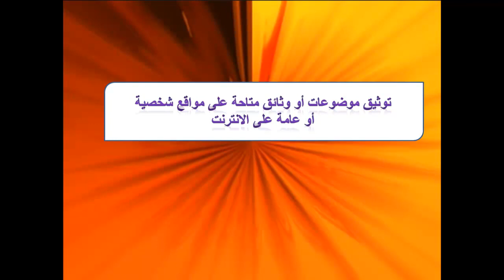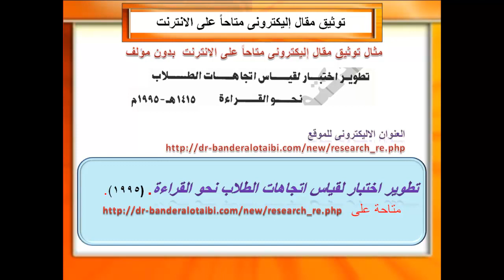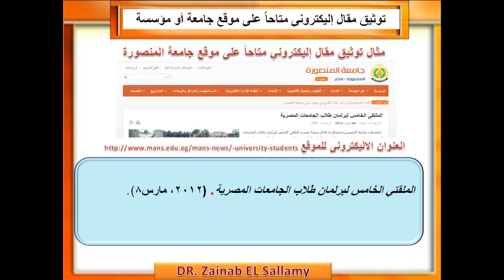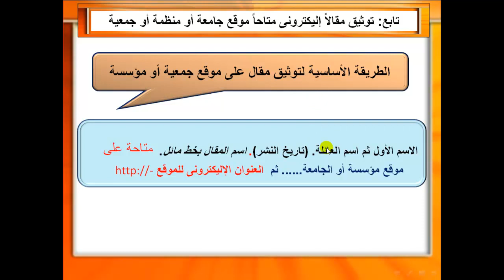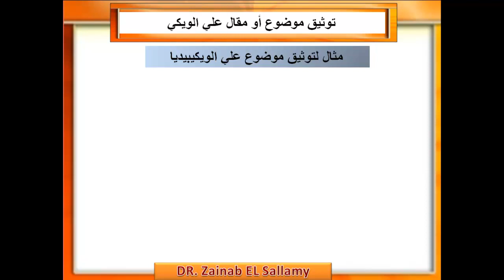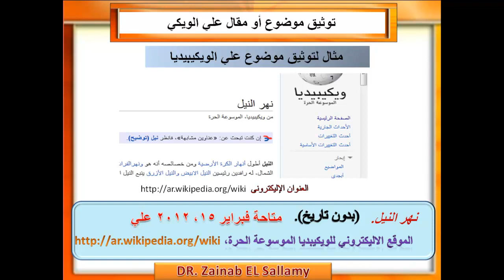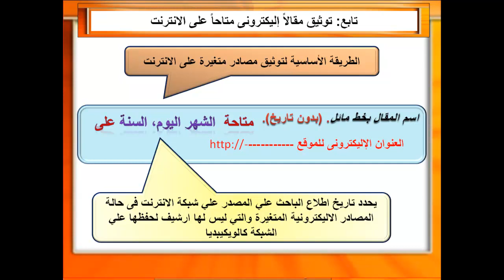12-1 توثيق المصادر الاليكترونية الجزء الاول.mp4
تعلم مهارات توثيق المصادر الاليكترونية فى قائمة المراجع وفقا لنظام APA الجزء الأول، ويتضمن الموضوعات والمستندات المنشورة على الويب.